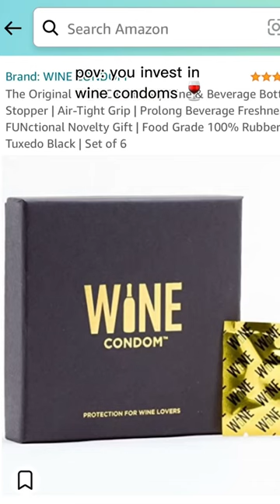Protect your…wine. Wine Condoms keep your wine safe.